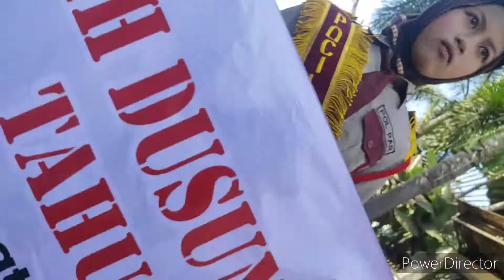persiapan pawai bersih Desa Bendunga Dau Malang